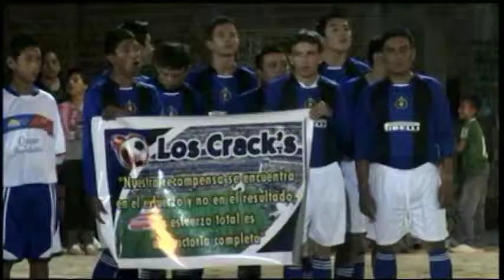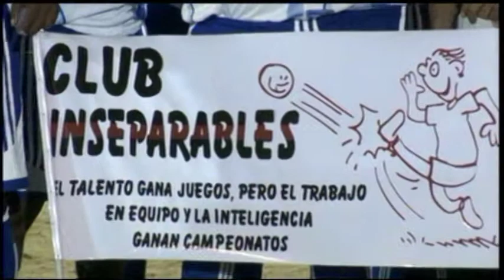3 JULIO PRE CDLA LAS ORQUIDEAS SE PRESTA A INAGURAR CAMPEONATO FEMENINO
OCTAVO CAMPEONATO COPA MANUEL AGUIRRE ,SERA FEMENINO,LO INFORMO EN ENTREVISTA JAIME LAINES DIRECTIVO DE LAS ORQUIDEAS Y ORGANIZADOR ,AGRADECIO LA COLABORACION DE CONSEJALES QUE APORTAN CON EL MISMO SE INAGURA ESTE 17 DE JUNIO 2013.